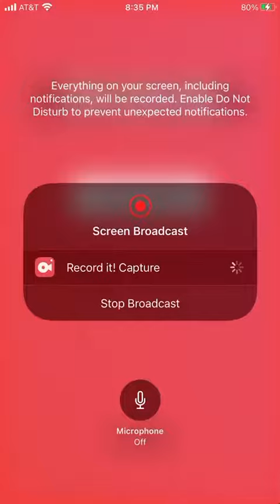Why among us song in 4 times speed *sounds like chipmunks *